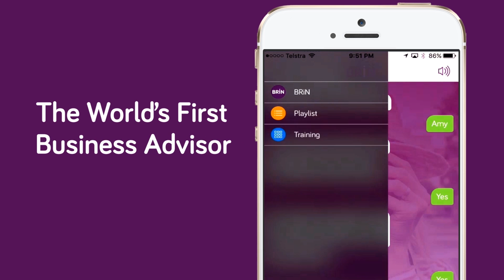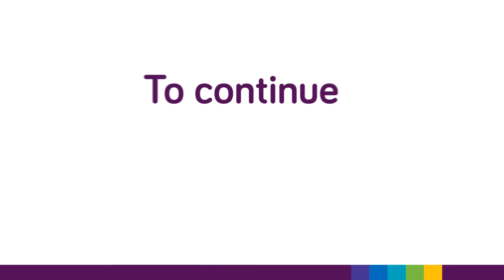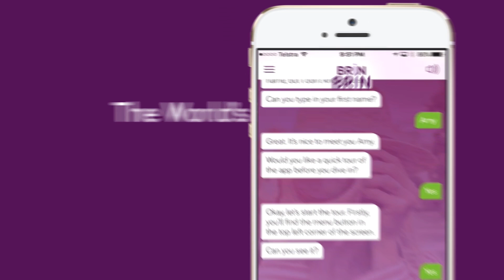What Business Will Look Like in 2025 and How to Prepare Now PREVIEW by Bizversity.com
In this presentation, Morris Miselowski reveals what business will look like in 2025 and provides some valuable insights and shares what small business owners need to do to start preparing now.

 • Why the future of your business starts with what you do now
 • Time magazine's prediction around future live expectency
 • The rise of robotics and which industries will be effected and why
 • What is articial intelligence (AI) and when it will take hold
 • How to be on the right side of technology advancements in business
 • The 5 questions you can ask to better see the future
 • The age of big data and why it is relevant for small business
 • How to use technology to remove friction and increase engagement

Presented by Morris Miselowski